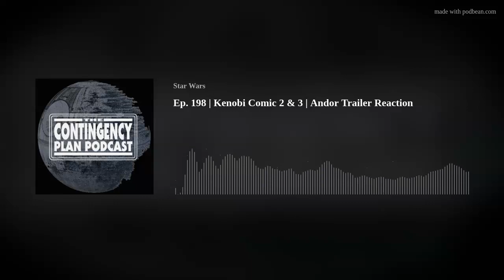Ep. 198 | Kenobi Comic 2 & 3 | Andor Trailer Reaction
Hello everyone and thank you for listening to the to the Contingency Plan Podcast. In this episode Jedi Master David and Darth Austin discuss Marvels Kenobi comic issues 2 and 3. Plus a reaction to the new Andor series trailer.